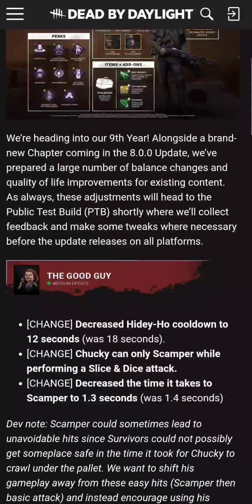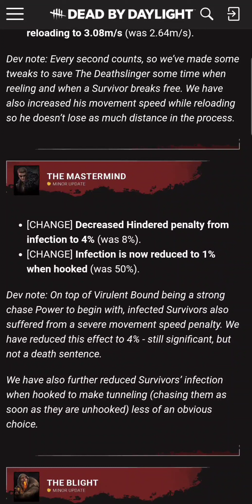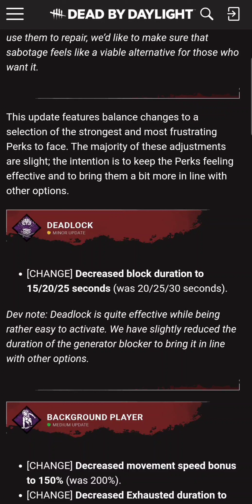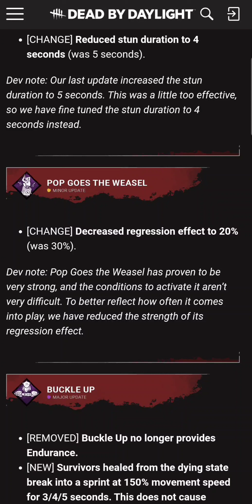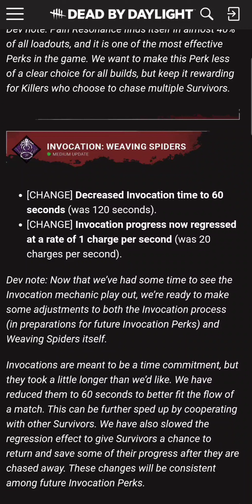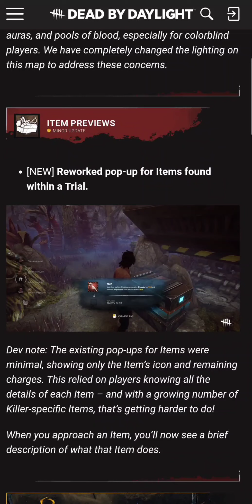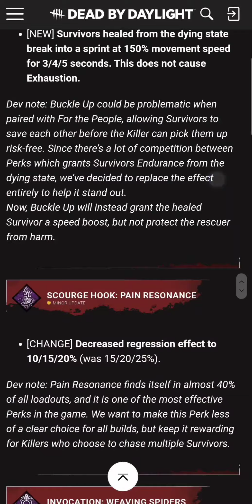Behavior!!! What are we trying to do here ?? This update has me sweating.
I just don't know why they are changing killers and perks that are completely fine.